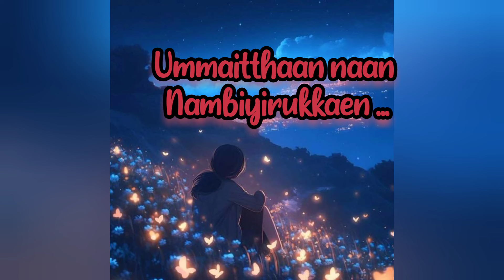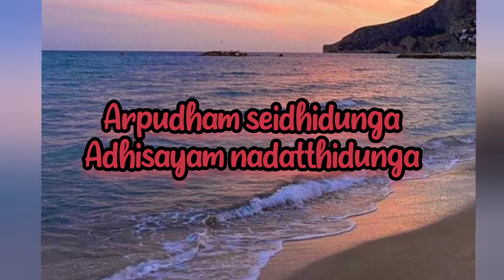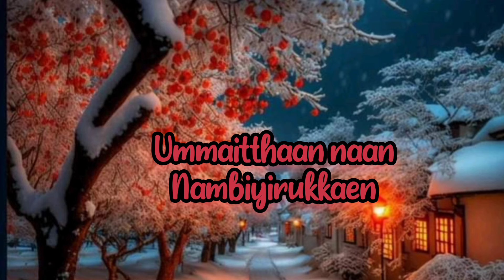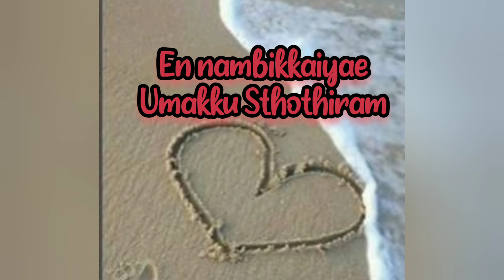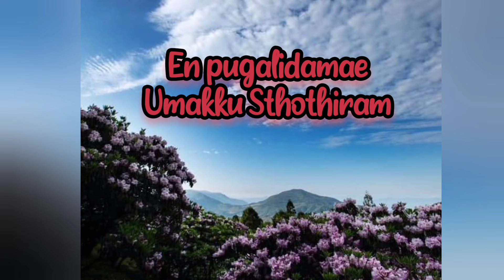En nambikkaiyae ... Tamil Christian song with lyrics